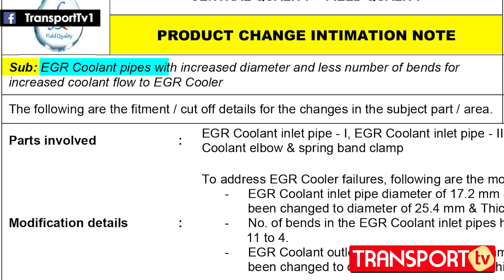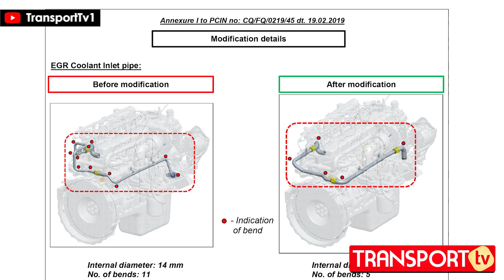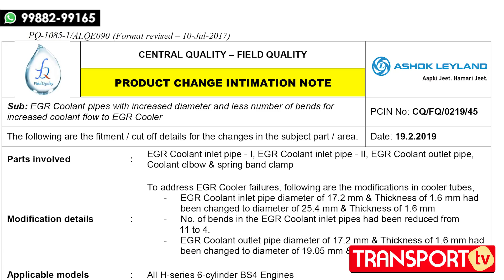Ashok Leyland की गलती Truck मालिक हुआ बर्बाद | TRANSPORT TV | V-1514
Vehicle Owner suffered a loss of almost 45 Lakh due to fault and negligence of renowned Vehicle manufacturer Ashoka Leyland  and agency from  where he bought the vehicle of about 26 lakh rupees in 2018. But since September 2020 , vehicle is parked outside the agency due to dispute on repair of EGR System. To know more details of this dispute watch the video above.

ABOUT US :

Transport TV is India's only national commercial Vehicle news channel on YouTube. With 1 million subscribers and 4 million active visitors on the YouTube channel, we are India’s Biggest News Channel for the Community of Commercial Vehicle Owners.